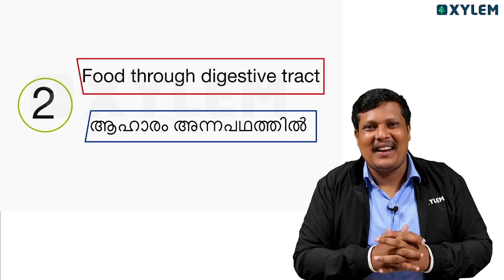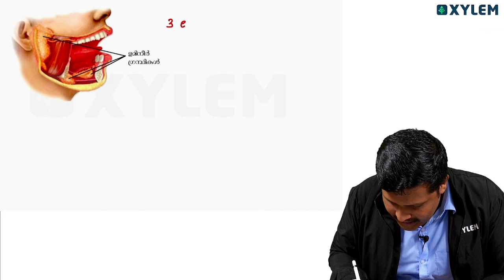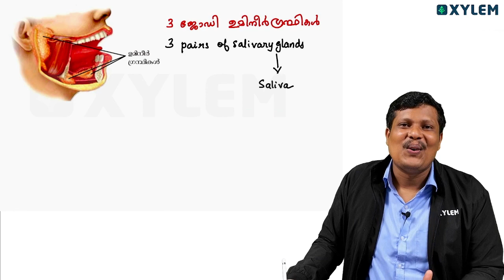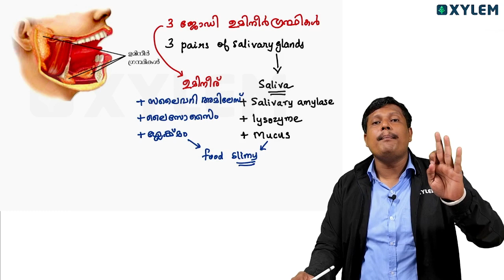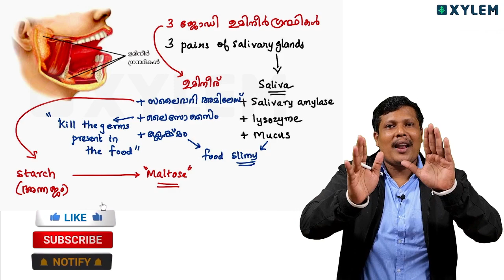Class 9 | Chapter - Food Through Digestive Tract / ആഹാരം അന്നപഥത്തിൽ | Xylem Class 9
In this chapter, we explore the journey of food through the digestive tract. We start by looking at the different types of nutrients that make up our food, and how they are broken down and absorbed by our bodies. From there, we delve into the specifics of each part of the digestive system, including the mouth, esophagus, stomach, small intestine, and large intestine.

Along the way, we cover topics such as the role of enzymes in digestion, the importance of healthy gut bacteria, and the effects of various factors such as stress and medication on our digestive health. We also touch on common digestive disorders such as acid reflux, irritable bowel syndrome, and inflammatory bowel disease.

Whether you're a student studying anatomy and physiology, a health enthusiast looking to learn more about your own body, or simply curious about the inner workings of the human digestive system, this chapter is packed with valuable information and insights. So sit back, relax, and join us as we take a fascinating journey through the digestive tract.

⚡Click on the below link to join our Class 9 community for notes and live updates -